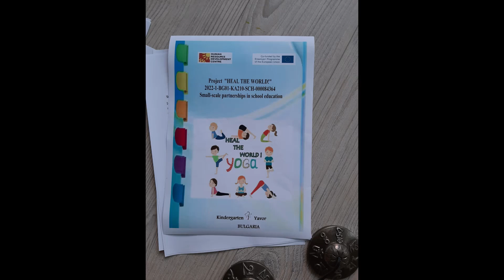Yoga for children HEAL THE WORLD 2